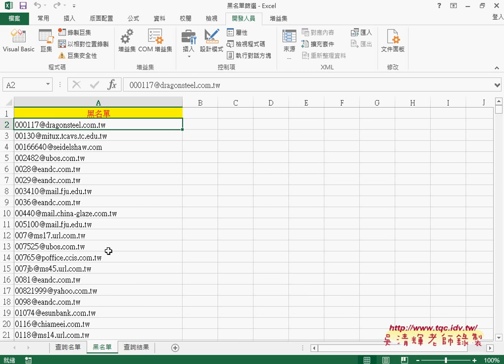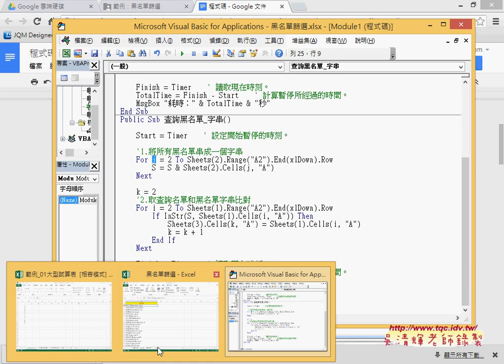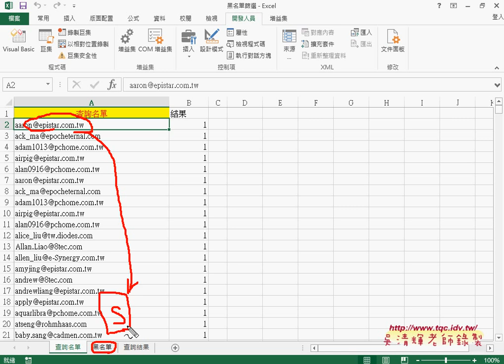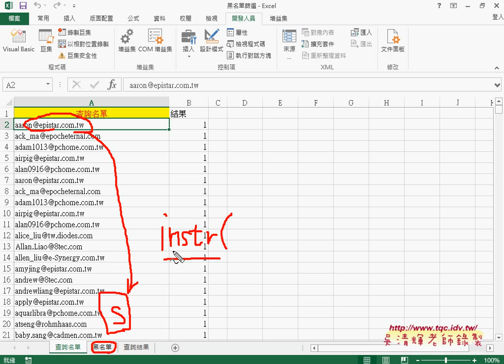04 如何用INSTR函數提高查詢效率EXCEL2013 VBA雲端資料庫 吳老師1